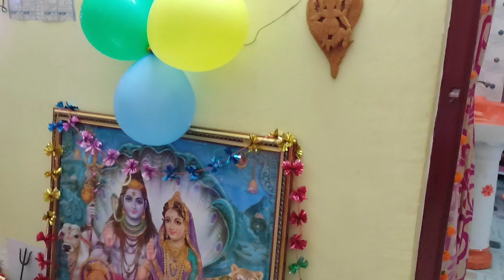জন্মাষ্টমী তে সারাদিন কি কি করলাম গোপালদের সাথে ( What did I do all day on Janmashtami?)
o hey shyam
newvideo r
Ri vlog &art